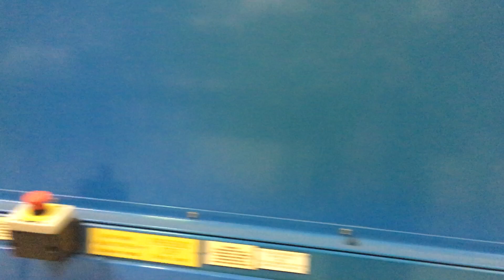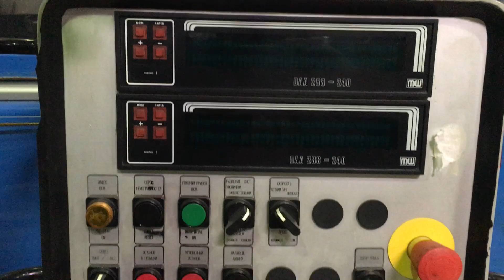Tray Shrink Packer Kisters TSP 140/60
5672018 Tray Shrink Wrapper Kisters TSP 140/60
This shrink wrapping machine was made by ZVT Kisters in 1998. Operating direction is from right to left. It has Siemens Simatic S5 operation control